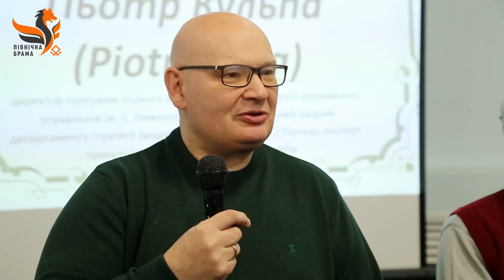Чернігів вкотре згуртував експертів національного рівня: 12-ті "Розумовські зустрічі"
У Чернігові відбулася ХІІ міжнародна науково-практична конференція “Розумовські зустрічі” - традиційне зібрання науковців і управлінців.
Тут зібралися зокрема й експерти національного рівня.
(Хоча з міркувань безпеки захід пройшов без анонсування й медійного супроводу).
Ексклюзивні інтерв’ю експертів для “Північної Брами” дивіться в наших наступних матеріалах.
Як завжди, організаторами “Розумовських зустрічей” є Чернігівський центр підвищення кваліфікації, Києво-Могилянська школа врядування, Сіверський інститут регіональних досліджень.